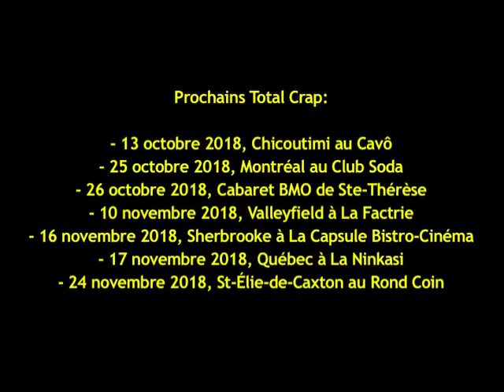N.I.P. partie 2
Des acteurs de talent comme ça, il ne s'en fait plus... Surtout celui qui joue le rôle de Jean-Guy. 2e partie des meilleurs moment de N.I.P.! La scène sur la roche vaut le détour!